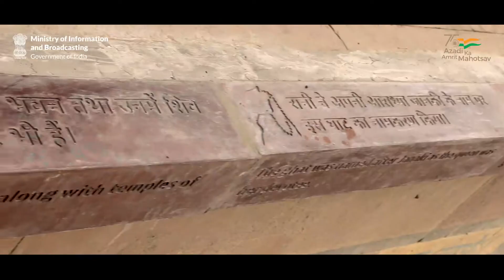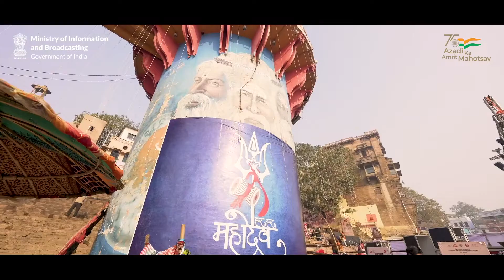काशी वह है जहाँ जागृति ही जीवन है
काशी वह है जहाँ सत्य ही संस्कार है,
काशी वह है जहाँ प्रेम ही परम्‍परा है।